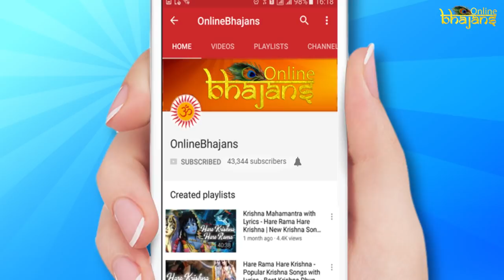Hare Krishna Hare Rama - Heart touching Krishna bhajans and dhuns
Here is the Collection of most heart Krishna bhajans and dhuns from OnlineBhajans. Keep watching and chanting these dhuns and attain peace and strength from these melodious krishna dhuns.

Singers - Ankita Bramhe, Vidhya Gopal Shashikant Vyas & Samarpit Golani
Mixed by - Sai Raman Prasad.